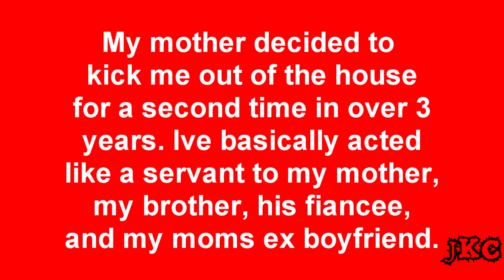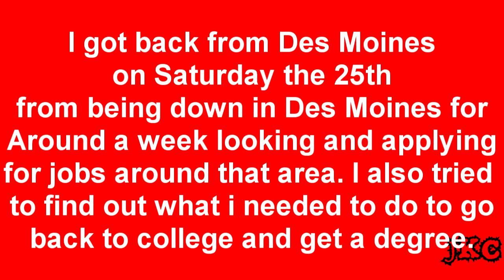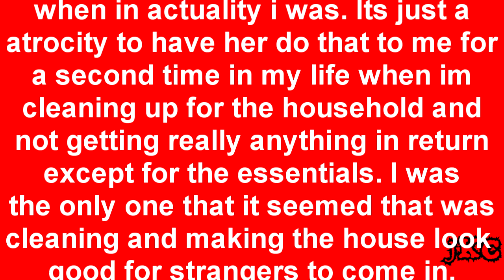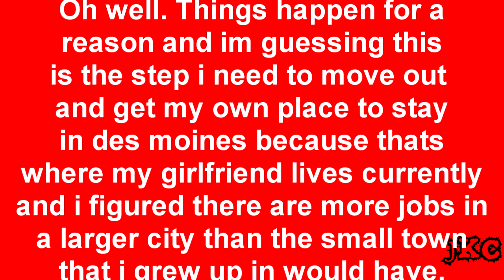Important Personal Update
Yeah im homeless again but i will be turning out videos whenever i can. Stay tuned for another video tomorrow about some of the games i have been playing and i have footage of some of the people in the shelter with me playing MW3 survival!.